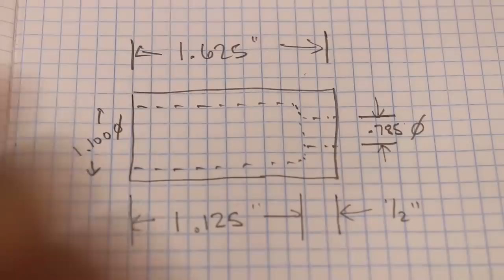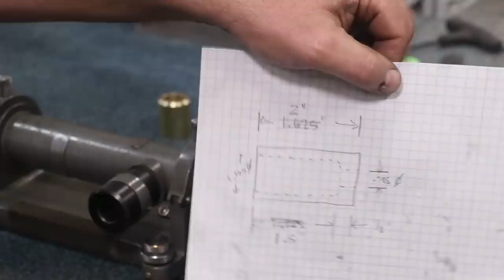Autocollimator Upgrade: Adapting a Right Angle Eye Piece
In an effort to make my Hilger-Watts Autocollimator much more useful, I made an adapter to mount a Nikon right angle eye piece over the existing eye piece so that I would not have to kneel down to look through the eye piece for each measurement.  Turned from a piece of brass on my metal lathe, this simple adapter will make this precision tool much more user friendly!